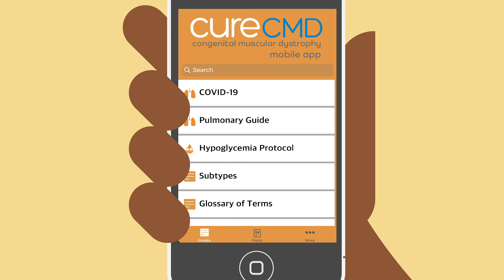Endcard Vid01 Test